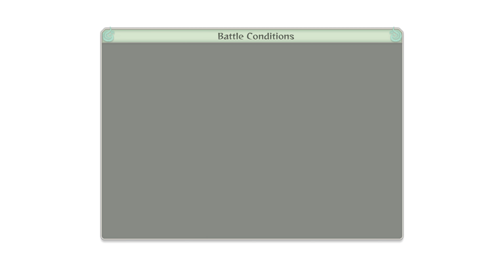Bolo plays Ultimate Ninja Storm 4 The Taka Soars Ahead